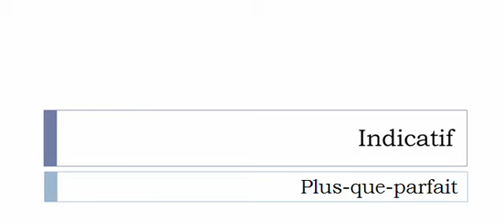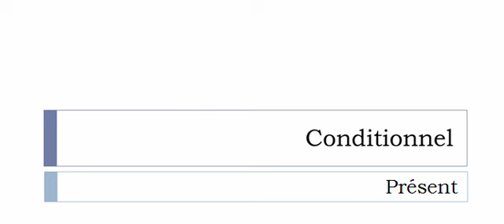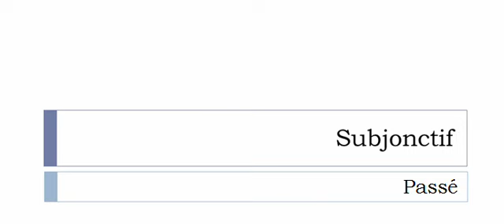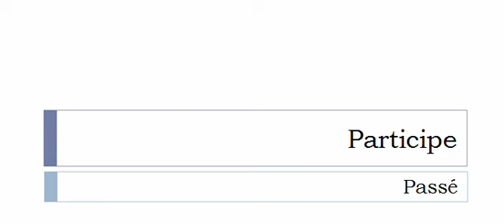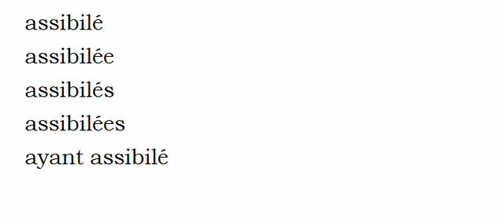Aprender francês = Conjugação = Assibiler